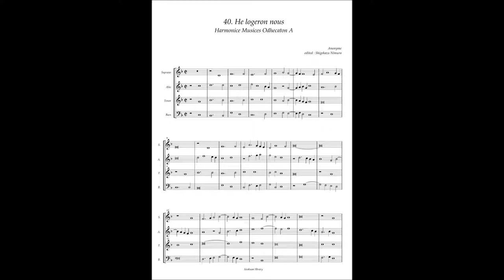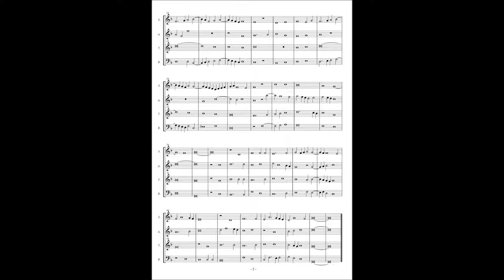Harmonice Musices Odhecaton A No 40 Anonymous "He logeron nous"